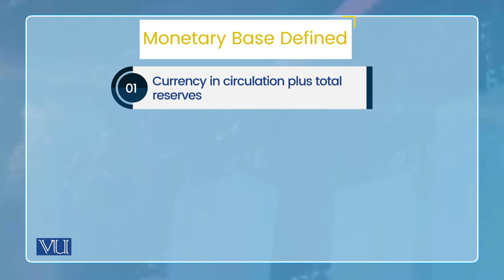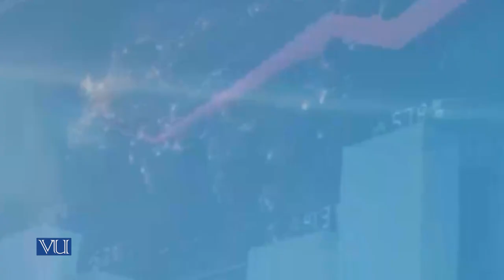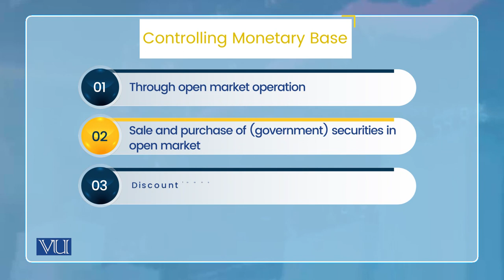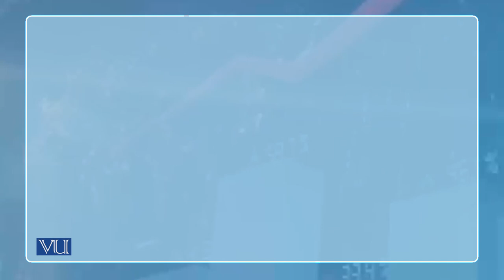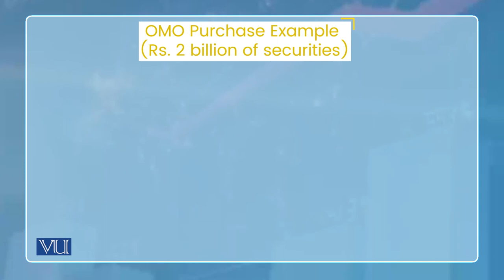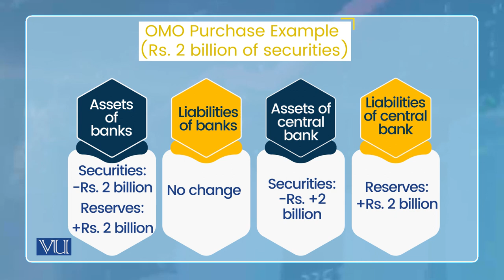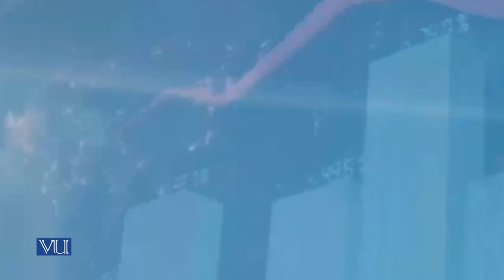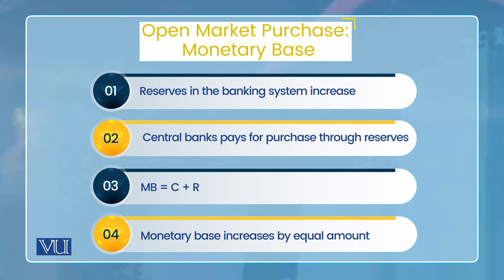Money Supply Process: Control of Monetary Base, Open Market Purchase | Economics | ECO604_Topic030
Topic030: Money Supply Process - Control of Monetary Base, Open Market Purchase,